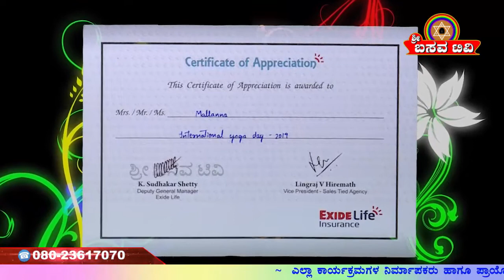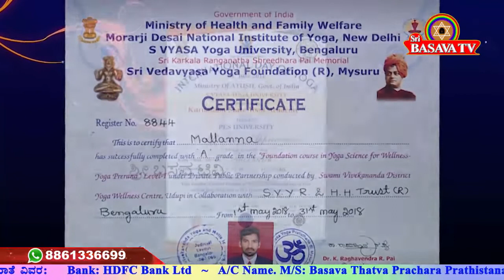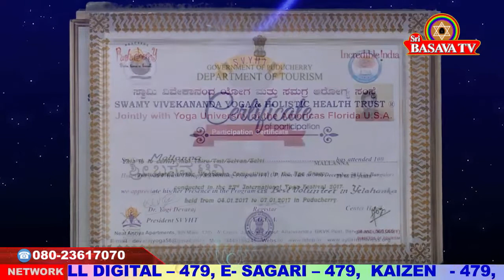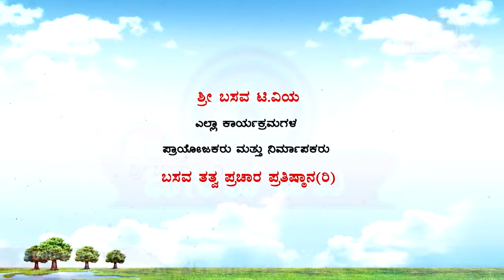SRI BASAVA TV - SHARANA PRATIBHE - TALENT OF SHARANAS - YOGASHREE MALLANNA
SRI BASAVA TV - SHARANA PRATIBHE - TALENT OF SHARANAS  WITH YOGASHREE MALLANNA